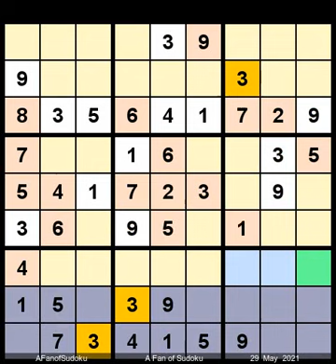How to Solve Guardian Sudoku Expert 5249 May 29, 2021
Description

- A more important issue is reminding us to:
- Be glad to get the jab